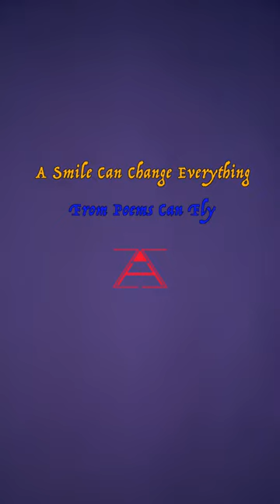A Smile Can Change Everything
A Smile Can Change Everything is an excerpt from Poems Can Fly the upcoming collection of poems and short stories by Zoid Hæm dropping February 26th, 2023.

Poems Can Fly is the first collection of poetry and short stories from author and artist Zoid Hæm. Dive into a new world where magic, love, and dreams keep our eyes fixed on the sky and help us all to believe that poems can fly.